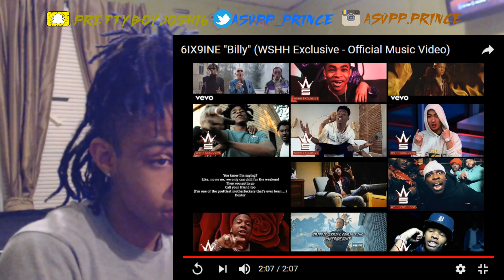6IX9INE "Billy" (WSHH Exclusive - Official Music Video)REACTION!!